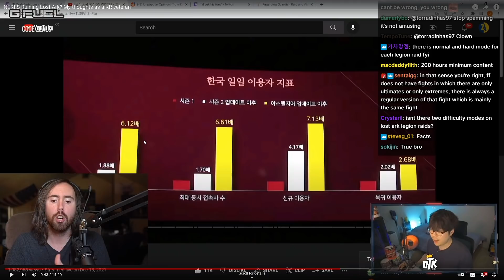Asmongold explains why Lost Ark is the better MMO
Asmongold Clips / Asmongold Reacts To: Asmongold explains what Lost Ark does better than all other MMOs

Asmongold (also known as Zackrawrr) is one of the most popular MMORPG content creators on Twitch and YouTube. Asmon enjoys streaming and playing a variety of games on his channel, such as World of Warcraft (WoW), Final Fantasy 14 (FFXIV), Lost Ark, Dark Souls and all the hot new game releases. He is also very well known for his entertaining reactions highlights. His favorites include Bellular, Internet Historian, Madseasonshow, Pint, Uberdanger, hirumaredx and many others!

Asmongold 로스트아크 , 아스몬, 골드, 아스몬골드, 반응